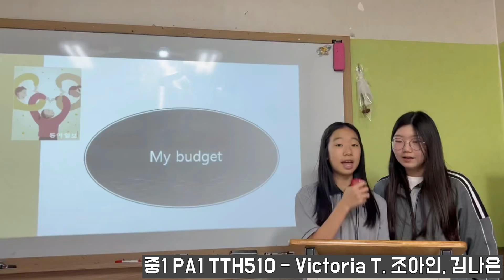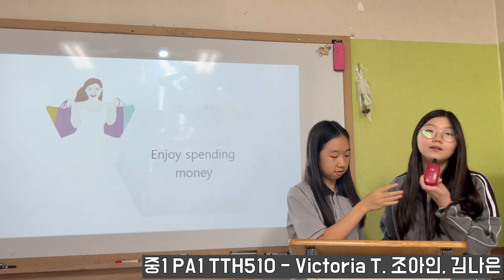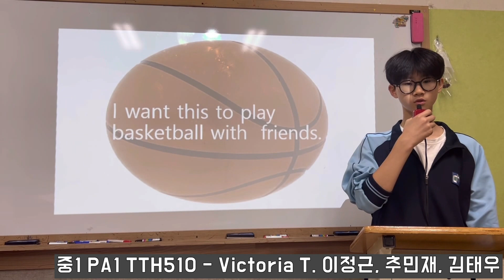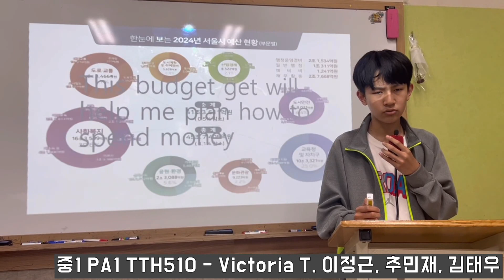[검단JLS] ACE Presentation 5월 / 중1 PA1 TTH510 - Victoria T.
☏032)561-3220